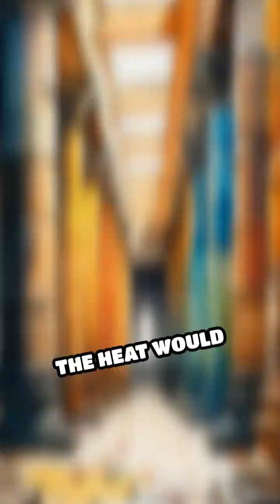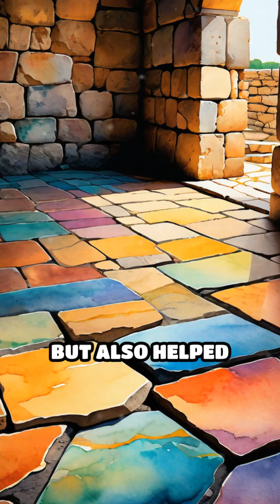How Ancient Romans Heated Their Baths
Discover the Roman hypocaust system: an ancient innovation that brought warmth beneath the floors of grand bathhouses!